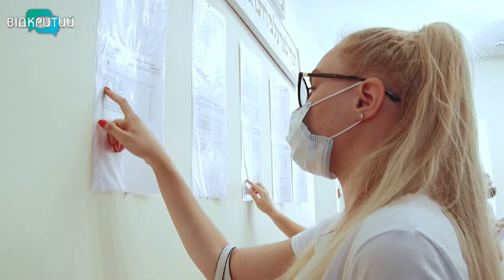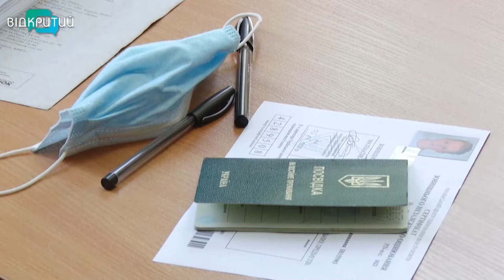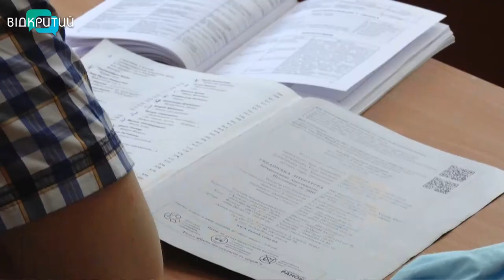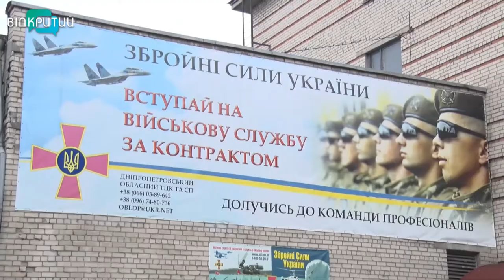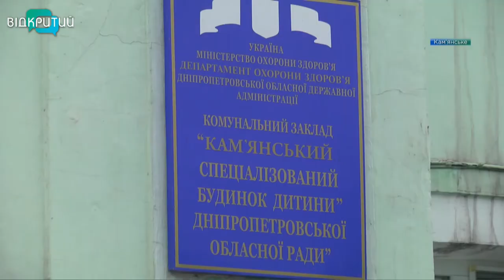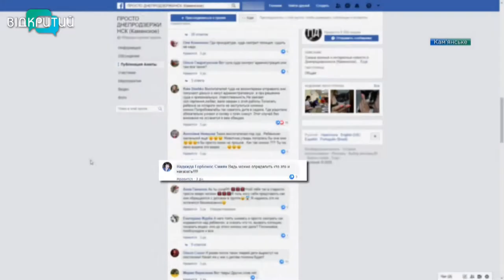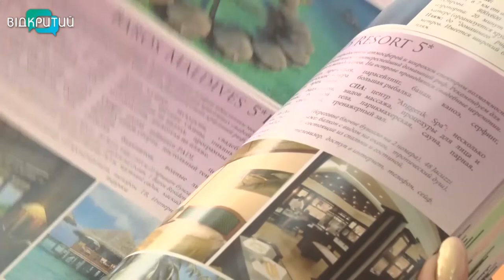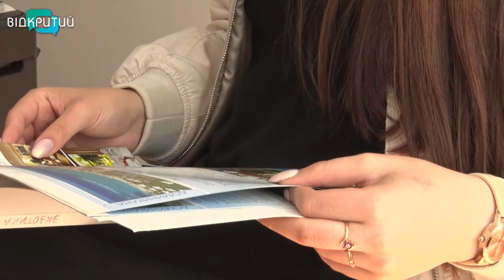Новини OPEN NEWS від 30 червня 2020 року 19:15